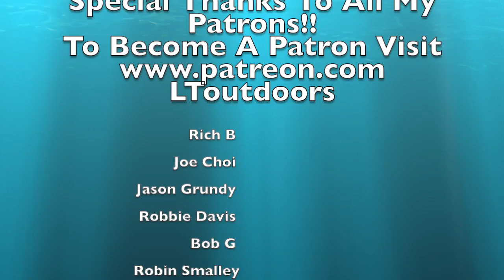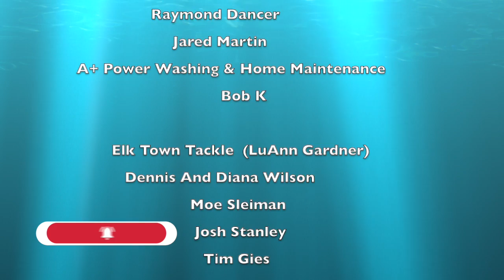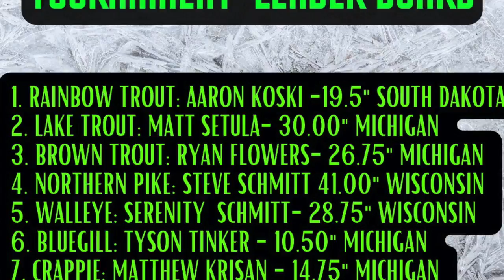Ice Fishing Panfish - Panfish Smackdown!!!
In This Adventure I Hit The Ice With A Group Of Friends And Catch A Ton Of Beautiful Panfish!!! Lots Of Exciting Catches. I Hope You Enjoy!